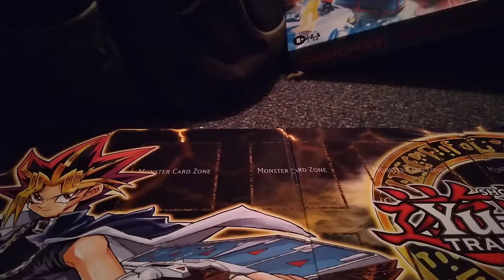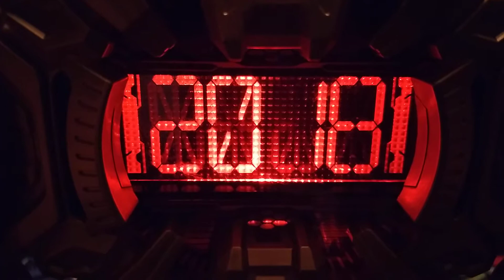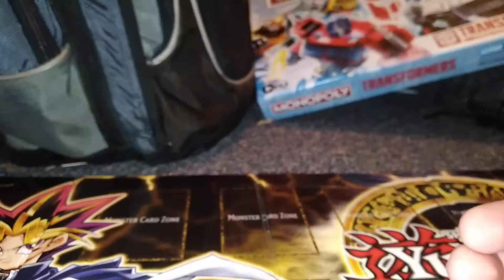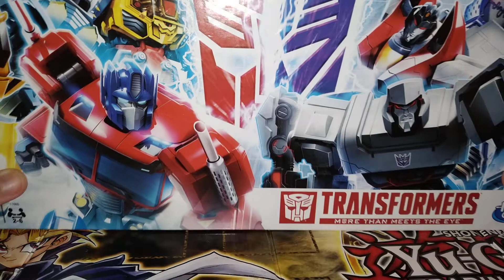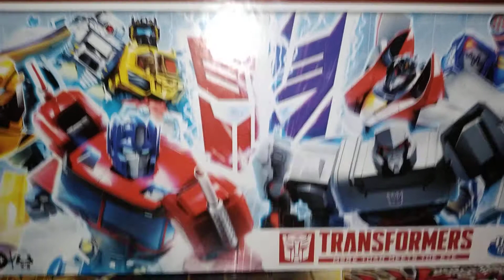What I got for Christmas 2021